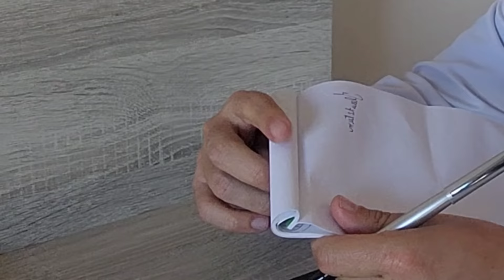Se a médica fosse professora!? A consulta seria outra! | Diogo Almeida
Márcia corre aqui, imagina se a médica tivesse a mesma paciência e a mesma metodologia dos professores, a consulta seria de outra maneira!
Marque as amigas!
Compartilhe!